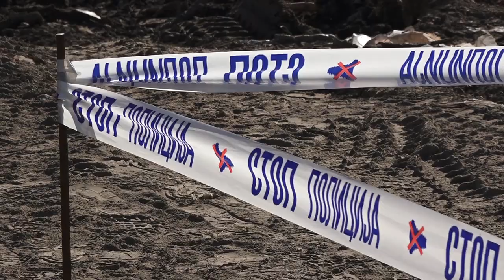Pronadjena BOMBA u ulici Hajduk Veljka u Novoj Pazovi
Danas u popodnevnim časovima u Novoj Pazovi pronadjena je bomba.
Gradjevinski radnici su tokom zemljanih radova i iskopavanja na kraju ulice Hajduk Veljka naišli na eksplozivnu napravu za koju se sumnja da je raketa novije proizvodnje, verovatno zaostala iz prethodnih ratova. Eksplozivna naprava se ne nalazi na velikoj dubini.
Kako RTV Stara Pazova saznaje, u  toku sutrašnjeg dana očekuju se pripadnici Sektora za vandredne situacije koji će ukloniti eksplozivnu  napravu  i daljom istragom utvrditi poreklo iste. Mesto na kome je naprava pronadjena obezbedjuju pripradnici Policijske stanice Nova Pazova.